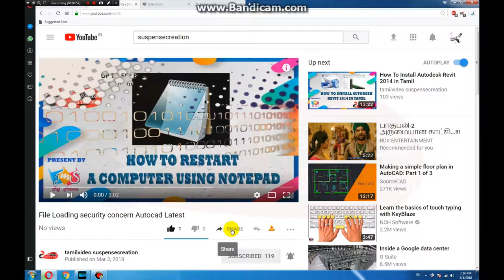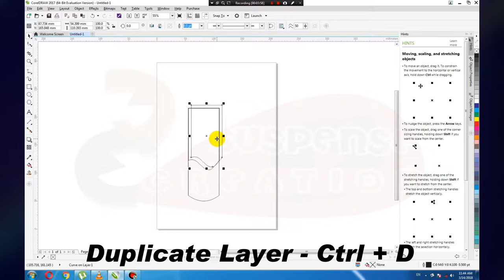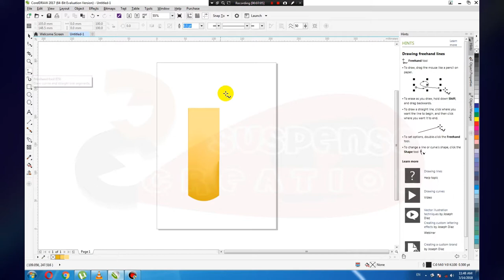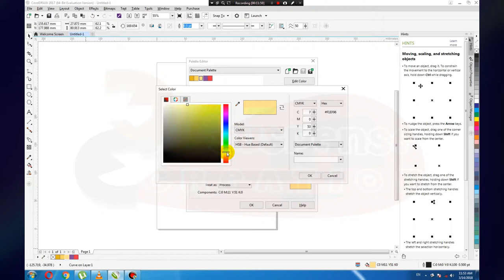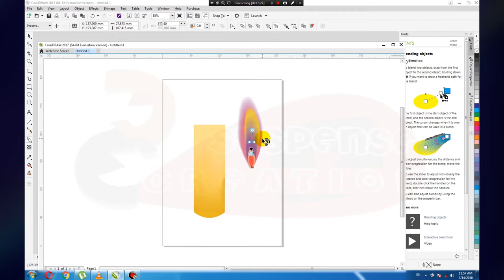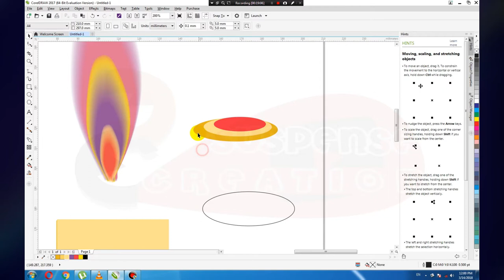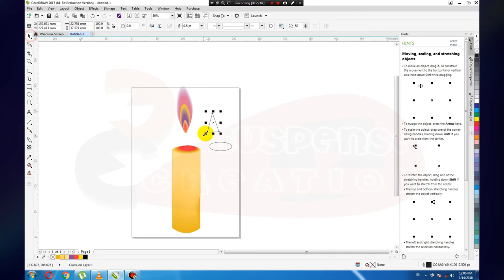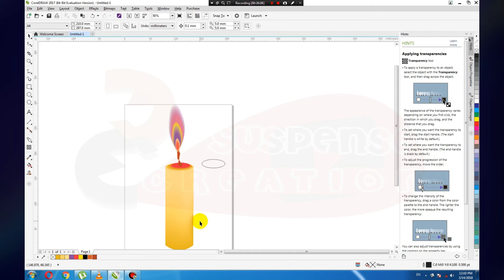How to Candle Design in Coreldraw (Tamil)